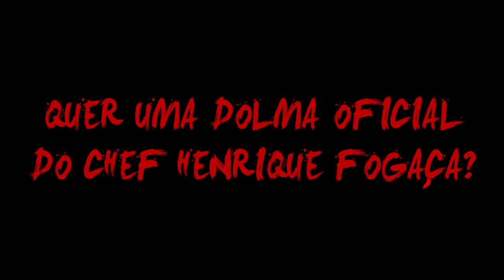CHEF FOGAÇA VS HENRIQUE - SUFLÊ DE GOIABADA NO MICRO-ONDAS!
Quer aprender uma larica fácil pra fazer no micro-ondas?? Esse SUFLÊ DE GOIABADA qualquer um pode fazer, é fácil, simples e pode ser divertido, claro!!

Sejam bem vindos! Se inscrevam para receber novos videos todas as segundas-feiras e mandem mensagens sobre o que querem assistir e sobre o que mais gostaram (ou não), combinado?! Eu respondo sempre que possível firmeza!?

Rock’n’roll, motocicletas, artes marciais, tatuagens e panelas. Uma combinação inusitada que me define. Não apenas por ser jurado do Masterchef Brasil da Band, ou atuando em um reality do Discovery Channel Home & Health e TLC, mas pelos sucesso dos meus restaurantes; o Sal Gastronomia, Admiral´s Place, Cão Véio e Jamile, entre outros negócios e parcerias. Para mim a comida não é artigo de luxo e na minha cozinha exijo padrão de qualidade. Sou a prova de que é possível levar a vida de forma leve e ao mesmo tempo ser bem sucedido. Minha marca e imagem atinge diversos segmentos, entre eles: gastronomia, musica, entretenimento e estilo de vida e na atualidade está entre as mais desejadas do mercado publicitário.

Produção @realfilmes
Direção @rodrigogiannetto